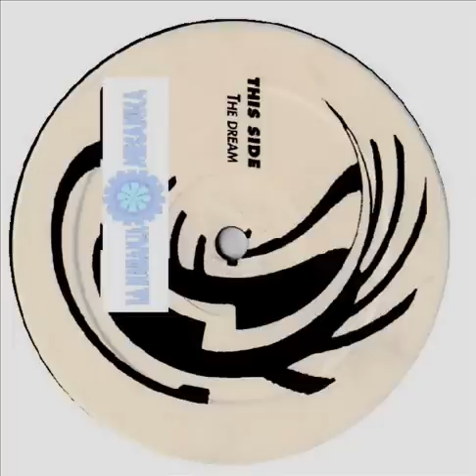Control - The Dream 1996